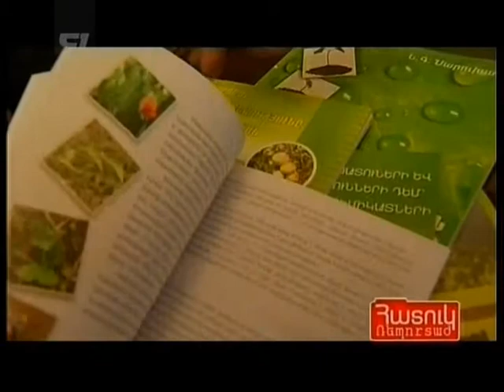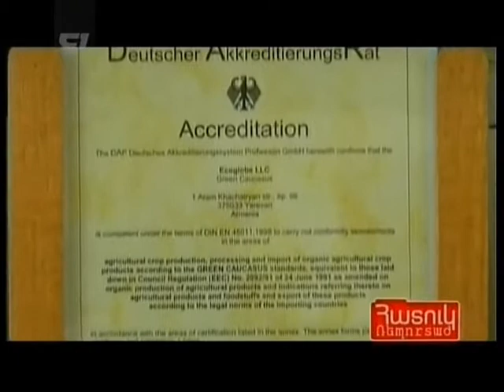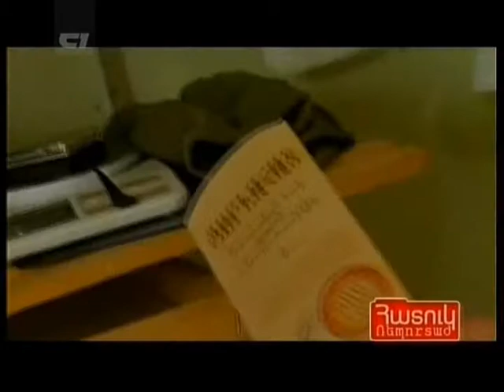Hatuk reportazh part 2